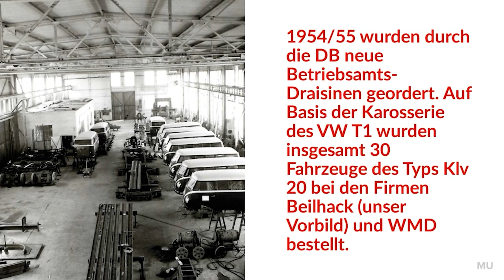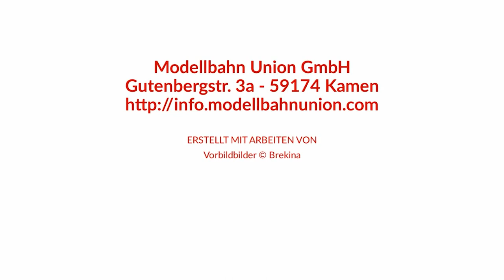Draisine Klv 20 (VW T1) MIT SOUND Modellbahn Union - Spur H0 1:87 - Neuheit 2022 - Exklusiv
Der Klv 20 in H0 erstmalig mit Sound von Zimo exklusiv von uns, für uns!
Wir haben das Ex-Brekina Modell nicht nur erstmalig mit Sound ausgestattet. sondern auch eine 6-polige Schnittstelle verpasst und einen brandneuen Antrieb.

Vorbild:
1954/55 wurden durch die DB neue Betriebsamts-Draisinen geordert. Auf Basis der Karosserie des VW T1 wurden insgesamt 30 Fahrzeuge des Typs Klv 20 bei den Firmen Beilhack (unser Vorbild) und WMD bestellt. Die VW Karosserie wurde dabei auf einen neuen Rahmen gesetzt. Als Antrieb diente ein luftgekühlter VW-Industriemotor mit 1,2 Liter Hubraum, 28 PS. Die Höchstgeschwindigkeit lag bei 70 km/h, das Gesamtgewicht bei ca. 1400 kg. Die Kraftübertragung erfolgte über eine Kupplung und ein Schaltgetriebe aus dem Automobilbau, es gab vier Vorwärts- und einen Rückwärtsgang. Zum Wenden waren die Originalfahrzeuge mit einer Hebevorrichtung ausgestattet, die es einer Person erlaubte, das Fahrzeug anzuheben und zu drehen.
Die DB hat die Klv 20 bis 1977 ausgemustert, sie wurden von anderen Bahnen weiter eingesetzt und sind teilweise bis heute in Betrieb. Durch die robuste Bauweise und einfache Wartung sind auch heute sieben Fahrzeuge erhalten.

Modell:
Die Modellbahn Union Spur H0 Modelle des Klv 20 im Maßstab 1:87 basieren auf den bekannten Brekina Modellen. Die Modelle wurden mit neuem Antrieb und Platine versehen. Das Modell hat ein Metallchassis, 6-polige Digitalschnittstelle, Stromabnahme über alle Achsen und Antrieb auf der Hinterachse. Die Länge beträgt 4,8 cm.

UVP analog: 99,99 €
UVP digital: 129,99 €
UVP Sound: 179,99 €

00:00 Intro & Fahraufnahmen
00:20 Begrüßung
01:12 Drehtelleraufnahmen
01:32 Informationen zum Vorbild
05:45 Fahraufnahmen